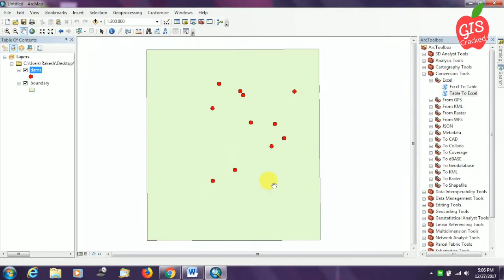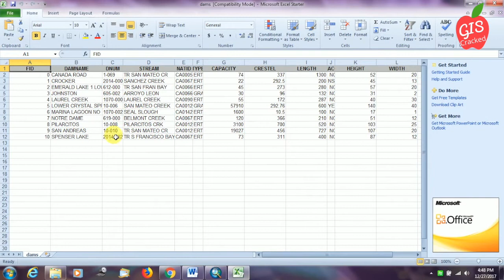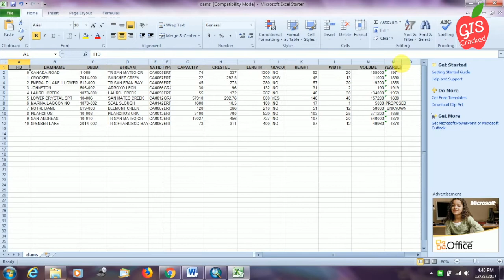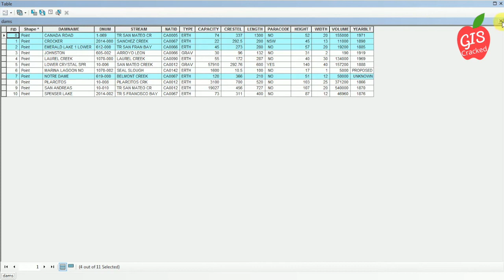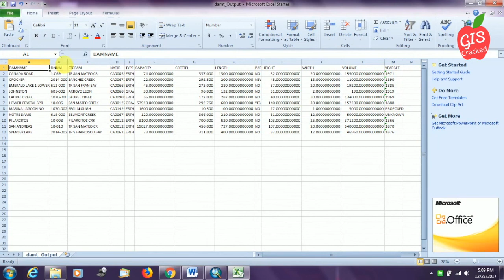Export Shapefile Attribute Table from ARCGIS to MS Excel !!!!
This video describes two methods to export the attribute table of shapefile to excel...

1) By using Arc Toolbox
2)By exporting as Dbase file and changing the extension of file name to .xls